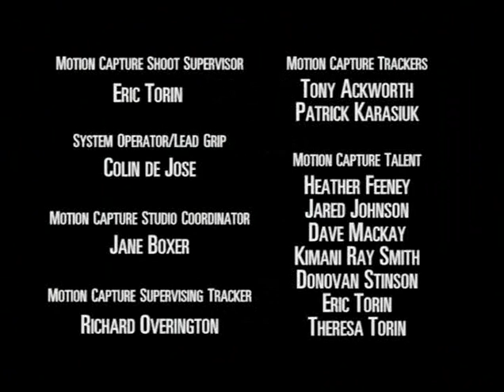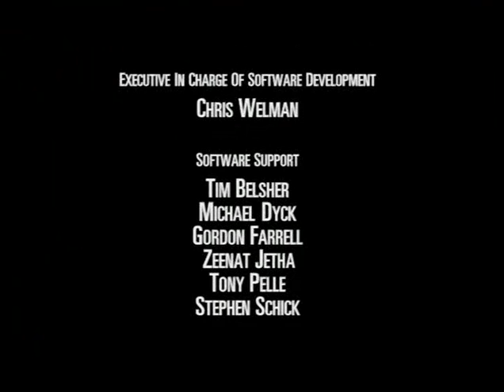Экшн мэн 2000 – серия 19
Action Man — мультсериал 2000 г., основанный на одноименной линейке игрушек .  Шоу не имеет прямого отношения к сериалу 1995 года, однако в некоторых деталях и поворотах сюжета демонстрирует себя как приквел. В этом сериале Алекс Манн - спортсмен- экстремал , известный как «Экшн мэн», и член команды Xtreme.
Алекс Манн, гражданское имя Экшнмена, является спортсменом- экстремалом Team Xtreme, принимающим участие в Играх ускорения Mastervision Network, серии нетрадиционных спортивных мероприятий, транслируемых по телевидению по всему миру. Опасность и адреналин запускают скрытые умственные способности, называемые фактором AMP (Advanced Macro Probability), результатом секретных экспериментов его бывшего школьного тренера Саймона Грея. С его помощью Алекс способен просчитывать все будущие возможности, выбирая наилучший план действий. Алекс , Десмонд «Гриндер» Синклер, Агнес «Непоседа» Уилсон и Рики Сингх-Бейнс должны остановить заклятого врага Доктора Икс, блестящего генетика .и биоинженера, который не остановится ни перед чем, чтобы дублировать фактор AMP Алекса, чтобы восстановить Землю с помощью генетически улучшенного неочеловечества.

Action Man is a 2000 CGI animated TV series based on the toy line of the same name. The show is not directly related to the 1995 show, however in some details and plot twists demonstrates itself as a prequel. In this series, Alex Mann is an extreme sports athlete known as "Action Man" and is a member of Team Xtreme. A video game named Action Man: Search for Base X was released based on the 2000 series. The show's theme song "Amp it up Action Man" was written and performed by Saban Entertainment's Paul Gordon.
Alex Mann, Action Man's civilian identity, is an extreme sports athlete of Team Xtreme, taking part in the Mastervision Network's Acceleration Games, a series of unconventional televised sporting activities all over the world. Danger and adrenaline trigger hidden mental powers called AMP (Advanced Macro Probability) Factor, a result of secret experiments by his former high school coach Simon Grey. With it, Alex is able to calculate all future possibilities, choosing the best course of action. Alex "Action" Mann, Desmond "Grinder" Sinclair, Agnes "Fidget" Wilson, and Ricky Singh-Baines must stop arch-enemy Doctor X, a brilliant geneticist and bio-engineer, who will stop at nothing to duplicate Alex's AMP Factor to rebuild Earth with the genetically enhanced neo-humanity.